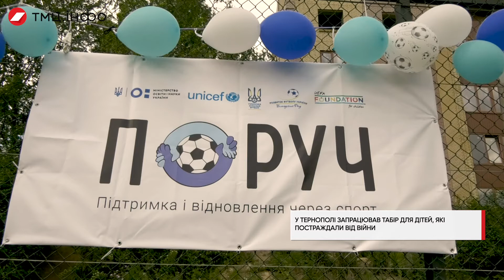У Тернополі запрацював табір для дітей, які постраждали від війни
На Тернопільщині стартував проєкт психологічної підтримки для дітей, які постраждали від війни. У Тернополі він діятиме на базі школи №29.
Такі табори працюватимуть в кожному районі області. Із дітьми в ігровій формі працюватимуть тренери, психологи та медичні волонтери.
Такі табори стартували ще в семи областях.

Репортерка: Юлія Пацкаль
Камера, монтаж: Віталій Цицура
«ТМЦ.ІНФО», 2 червня 2022 року